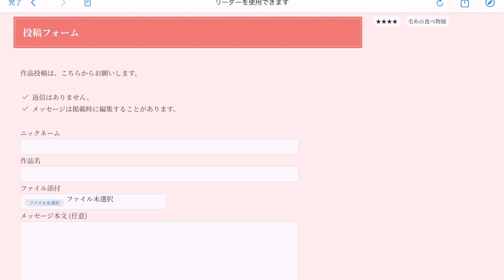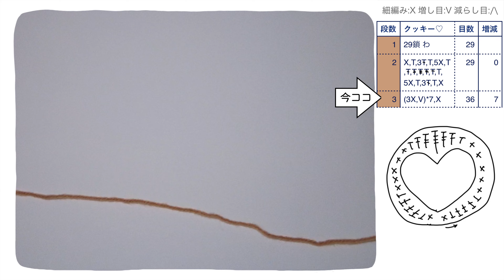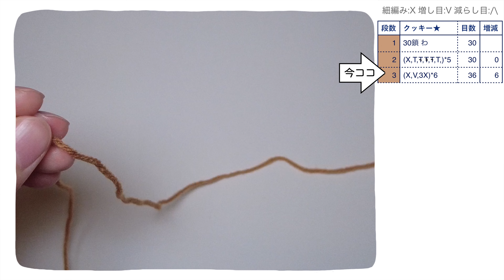【編み図つき解説】ステンドグラスクッキーのあみぐるみ🍪🍬【かぎ針編み】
今回はステンドグラスクッキーの作り方です。

作った作品の投稿をお待ちしています！

ピッコロの毛糸はこちらから買ってます。

1段目から表に沿って順に編めば出来上がります。

The symbols written in the table are as follows.
X:single crochet
V:increase
/\:decrease
⚪︎:chain
⚫︎:slip stitch

For example, (3X,V)*6 is (sc3,inc1)rep6.

📗目次
0:00 はじめに
0:36 材料
0:44 編み図の見方
1:44 ハート型抜きクッキー
9:01 飴
11:30 縫い合わせ
15:29 星型抜きクッキー
25:38 完成